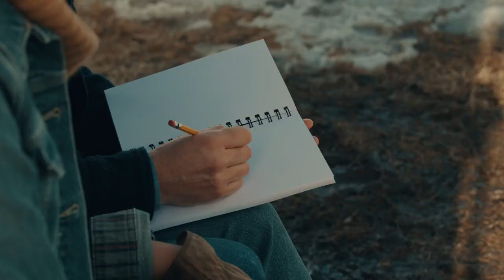Finding Love in Big Sky | Trailer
An independent country girl, PAISLEY (Hedy Nasser), takes on the task of upholding her adored grandfather's ranch. After being denied the funding needed to refurbish the ranch, she is reintroduced to her ex-boyfriend JOSH (Johnathan Stoddard), a big-time marketing executive stationed in Denver who has been suspended from his current position at his company. Admitting to herself that she needs the help, Paisley agrees to work with Josh while he is town to come up with ideas on how to raise money for the farm. An extra set of hands comes along when Josh's brother and Paisley's good friend SAM comes back into town to visit the pair. After 15 long years and in the midst of their fundraising efforts, Paisley and Josh are finally able to reconnect and find the love in each other that seemed to have been there all along.